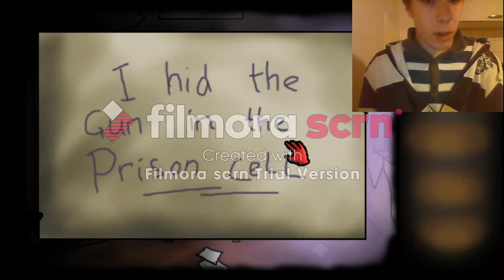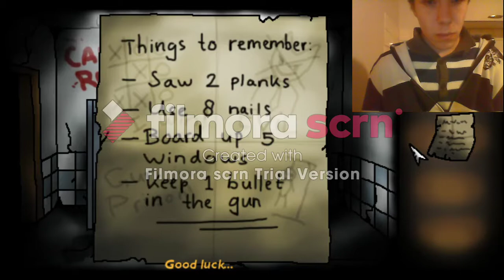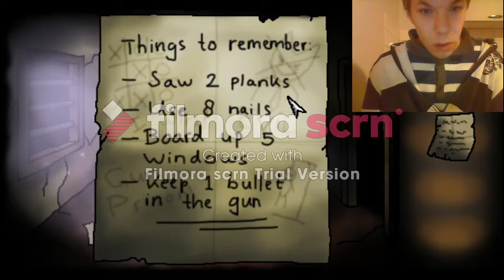death is everywhere| MR.WISKERS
point and klik horror game enjoy smack the like button and join the 250 squad